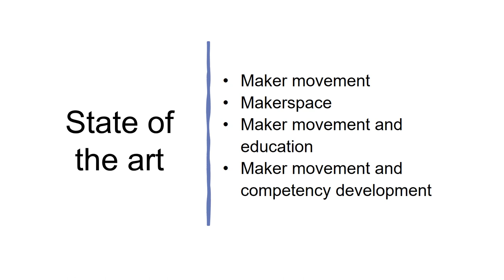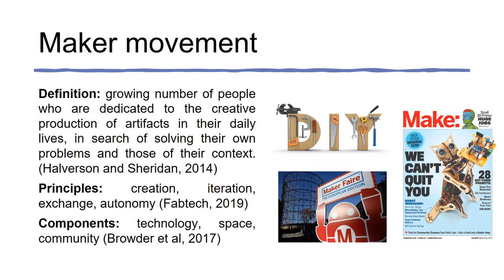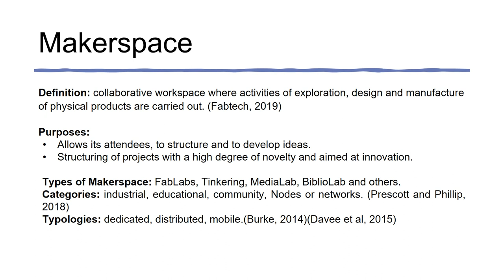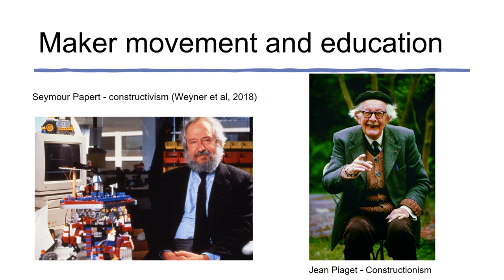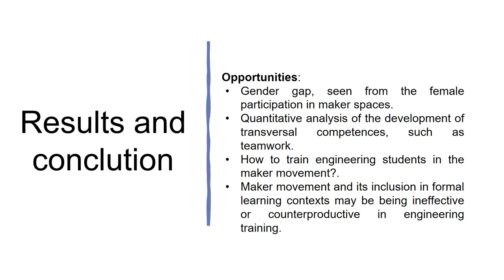ID0114 - The Maker Movement in Engineering Education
ID0114 - The Maker Movement in Engineering Education: A Partial Literature Review of the Research Opportunities on Competency Development. Leonardo Saavedra Munar, Marc Alier Forment.